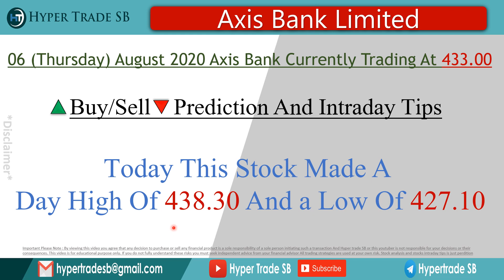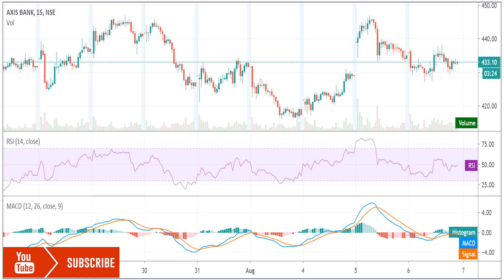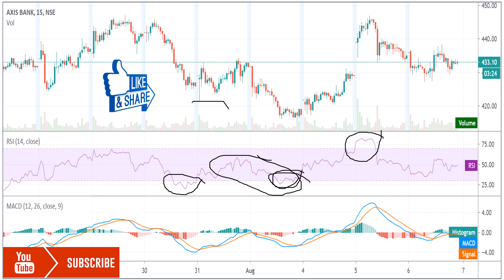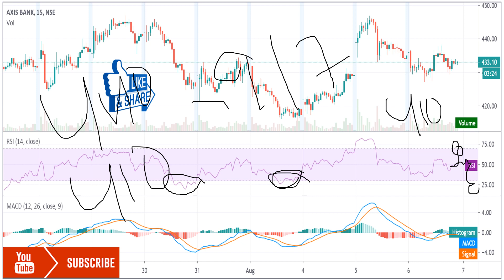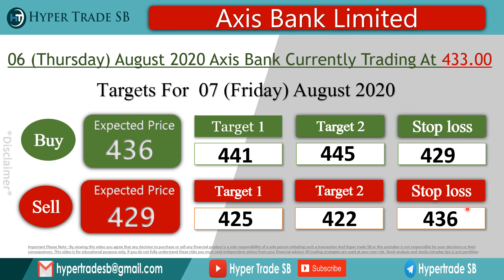Axis bank Share Price Targets 07 August /AXIS BANK Intraday Tips/Axis banks Share news/AXIX BANK LTD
*Hello everyone

Axis Bank Share Price, Axis bank Stock Price, Axis bank Ltd. Axis bankStock/Share prices.
Axis bank forecast target analysis [Buy Sell recommendations] Axis bank share price targets today Closing Price [Charts analysis].

Axis bank buy sell technical analysis & forecast predictions with share price targets for [today short term].
AXIS BANK Ltd. Live BSE/NSE, F&O Quote of AXIS BANK SHARE PRICE
Axisbank short, medium, long term forecast and share price targets Axis bank share price target 2020/Axis bank news/Nifty50  Axis bank stock analysis/Axis bank Stock buy sell.

AXIS bank [AXIS bank] forecast target analysis [Buy Sell ]commendations] AXIS bank [AXIS bank] share price targets today Closing Price [Charts analysis].

Axis bank Share Price Target/Axis bank Stock Technical Analysis Breakout Levels/ What to do in Axis bank stock?.
AXIS BANK target price/Axis bank stock | Axis Bank [share price]
AXIS BANK Forecast & Share price [target] [2020]/Forecast share price [forecast] & targets/AXIS BANK Forecast share price target NSE stock exchange.
AXIS BANK share price/AXIS BANK stocks/AXIS BANK share price bse
AXIS BANK bse/ Axis Bank share market/AXIS BANK share price live
AXIS BANK share price today live/Axis bank share price in 2020
free intraday tips on mobile, best share for intraday

AXIS BANK news/Axis Bank Stock Price, AXIS BANK Ltd.
AXIS BANK Share Price, Axis bank share news, Axis bank Ltd. [Stock/Share prices], Axis bank Ltd. Live BSE/NSE, F&O Quote of Axis bank Ltd. [with Historic price data].

Live BSE/NSE/F&O Quote of Axis bank Ltd/Axis bank Historic price data

intraday tips for today nse,best intraday stocks list, intraday stocks, intraday tips for today,.